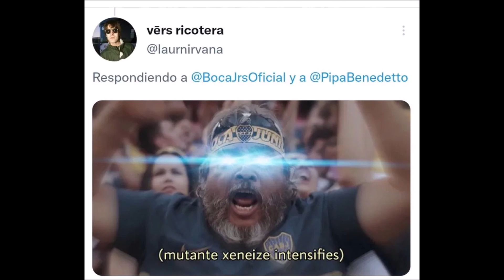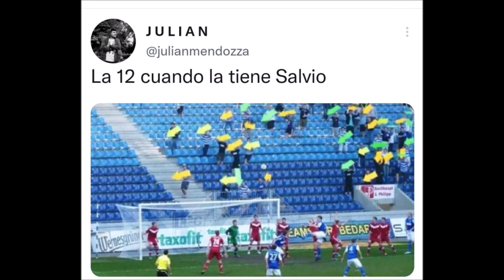MEMES BOCA 1 CORINTHIANS 1 COPA LIBERTADORES 2022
Aquí una recopilación de los mejores memes del empate de Boca Juniors frente a Corinthians en la Copa Libertadores 2022.